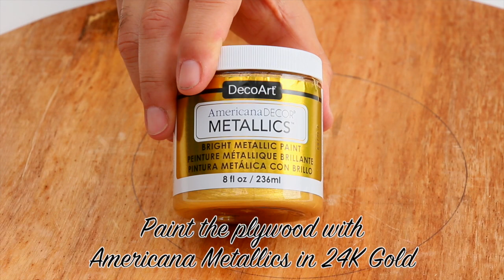How to: Boho Bottle Cap Mirror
Make a chic boho mirror with recycled bottle caps!

E-6000 Glue

I'm AG Music, as an author of 'A Beautiful Life'
grants Melody Loops and its licensees, including MARK MONTANO , permission to use this Music.
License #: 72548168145